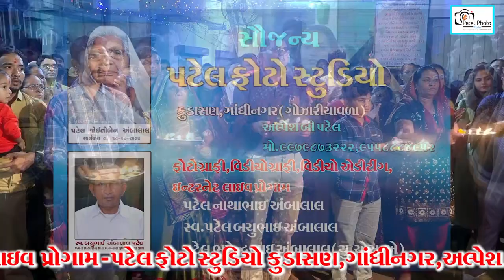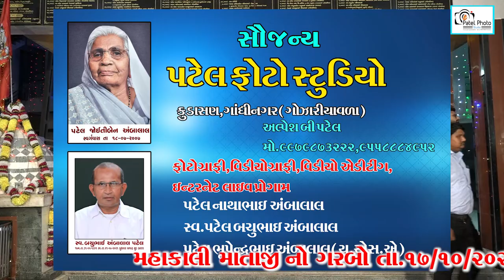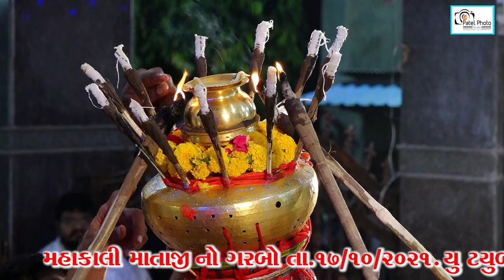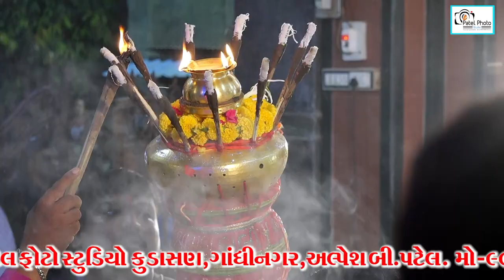MAHAKALI MAA NO GARBO 17-10-2021 (GOZARIYA) PATEL PHOTO STUDIO (GANDHINAGAR) ALPESH 9979873222